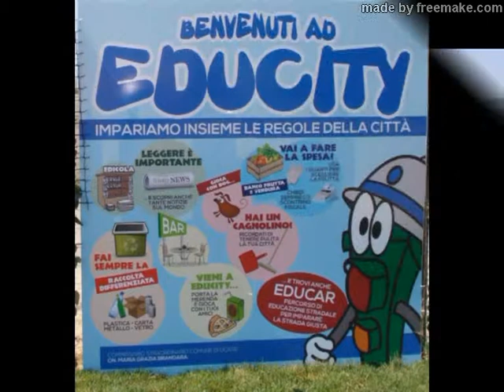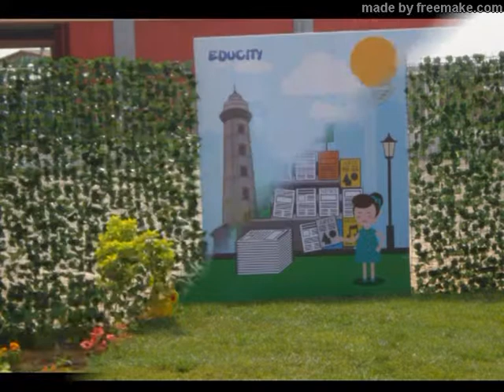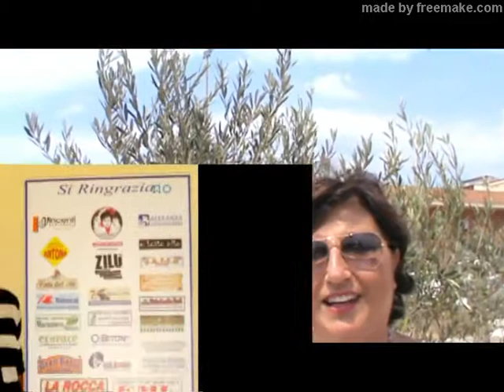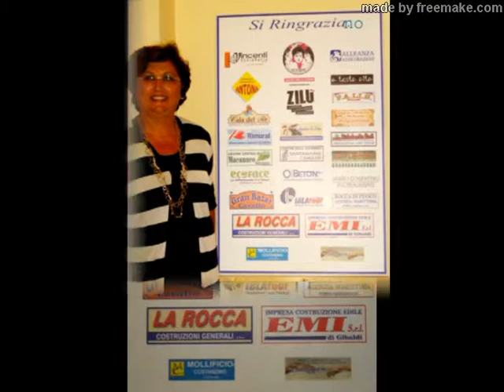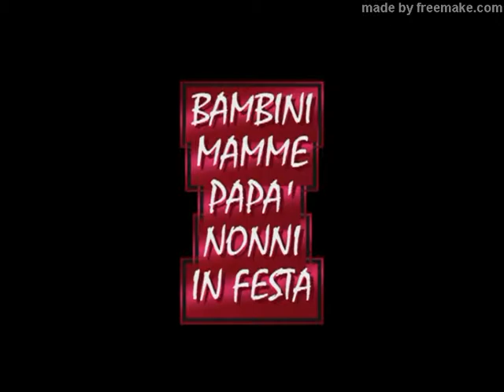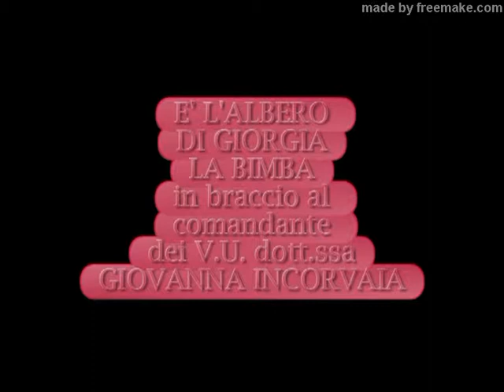PERCORSI DIDIATTICI EDUCAR EDUCITY A LICATA 6 GIUGNO 2015